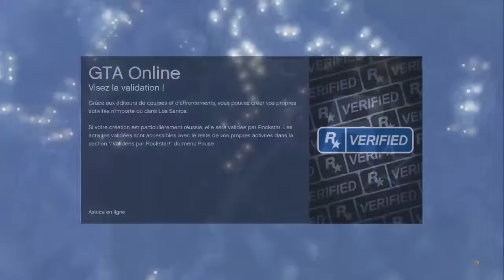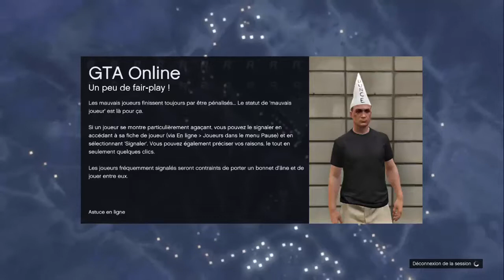Fun sur GTA 5 #2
Si tu as aimé la vidéo s'il te plaît laisse un j'aime ça fait toujours plaiz' :-)